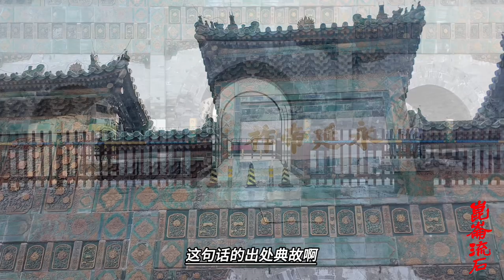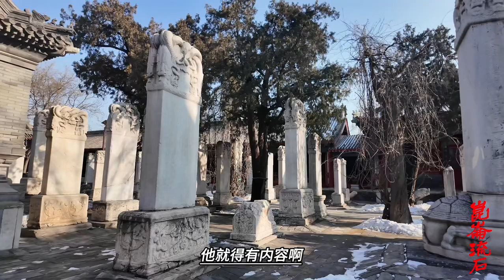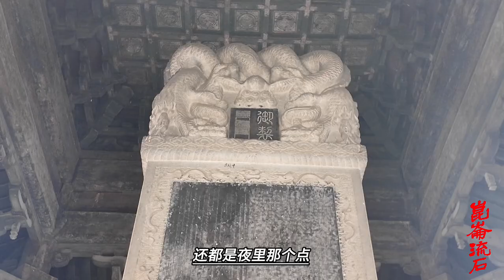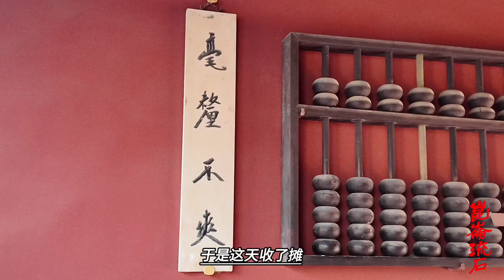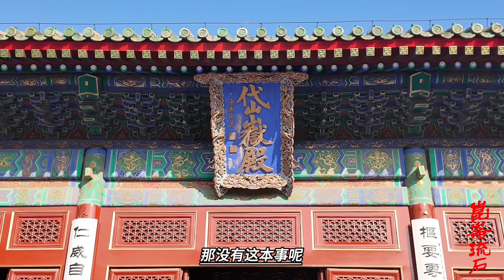古迹故事，石碑上刻着的小道士，深夜出东岳庙用纸钱去买炸豆腐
早年间，北京的老爷爷、老奶奶，或是大爷大妈见着哪家儿的孩子聪明、机灵，一准绕上一句“机灵鬼儿、透亮碑儿（读作be，这个读音是小编向惟我独尊请教才学会的）”，或者把这一句拆成四句说：“瞅这孩子，机灵鬼儿似的”、要不就说“看这小子嘿，透亮碑儿似的”，再就是“小金豆子，不吃亏儿”。其实，这机灵鬼儿、透亮碑儿也罢、小金豆子不吃亏儿也罢，说的是东岳庙里的四块碑。